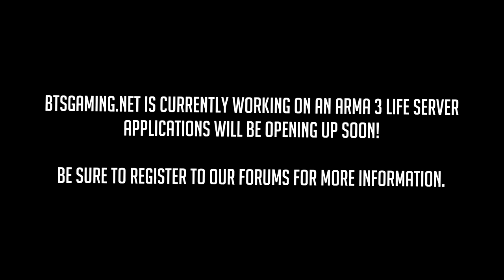How to Hold a Town Solo on Wasteland - Stalk & Strike Team Tactical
Just highlights of Built to Shred Gaming on Stalk and Strike Team Tactical Wasteland.
C222 - With a quick draw and gets a chopper shot.
Sniper with a hold on Kabanino with the whole world crashing down around him.